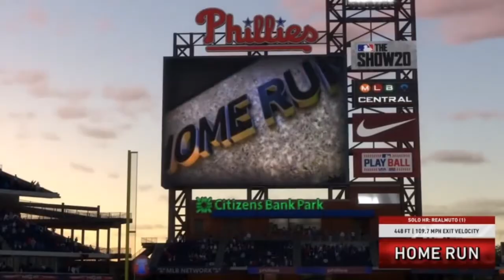MLB The Show 20 Franchise Mode | Philadelphia Phillies | EP 91 | Nate Pearson's Phillies Debut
After being traded for Jameson Taillon, Nate Pearson has some pretty big shoes to fill, as he is replacing a World Series winning pitcher as well as a fan favorite in the city of Brotherly Love.

Series Rules:

Live Roster Update:
Players that receive a live roster update will be granted live series upgrades. Players will not be subtracted attributes based on live series updates.

Starters To Relievers/Relievers To Starters
Starters transitioning to relievers can have stamina turned into other attributes (-2 Stamina = +1 non velocity stat). Relievers transitioning to starters can have durability subtracted and added to stamina (-2 Durability = +1 Stamina).

Save The Veterans
Veteran players under the age 33 will have their regression reversed based on having productive season.

Four Aces
Pitching rotation may not contain more than four pitchers with A potential.

Peak Performance
All players will receive +1 to every category (excluding pitch velocity) until they reach their primes (C-26, B-27, A-28). Ages based off average player development time.

-Other Media-